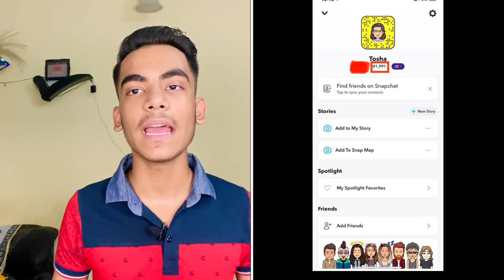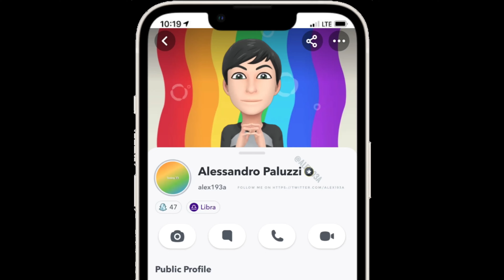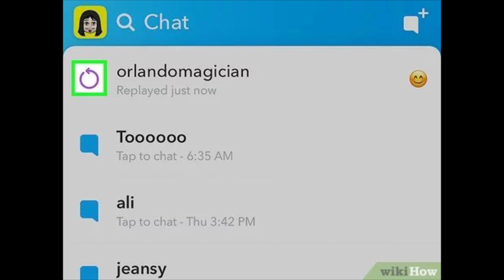Snapchat Paid Subscription New Feature | Snapchat Plus Paid Subscription Service in India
In this video I’m going to tell you about that Snapchat will soon introduce paid services on their platform.

My Gears